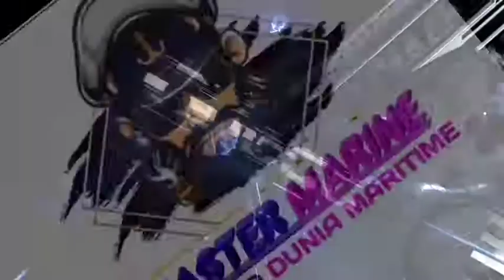UNBOXING AMPRAHAN KAPAL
Hay Guys beginilah kegiatan ABK kapal jika AMPRAHAN KAPAL DATANG DARI KANTOR